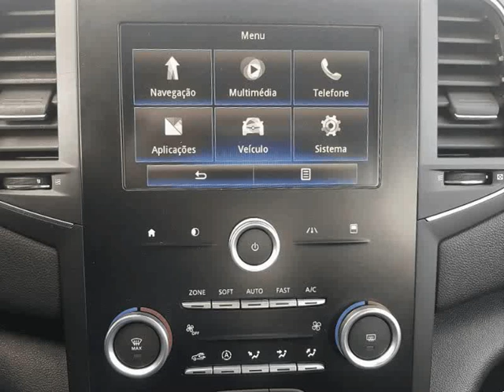Renault Megane Sport Tourer 1.5 DCi Intense Usado para Venda em Ermida Automoveis . (Ref: 579969)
Renault Megane Sport Tourer 1.5 DCi Intense Usado para Venda em Ermida Automoveis . (Ref: 579969) do ano 2017 com 100000 Kms. .Todos os dados e disponibilidade carecem de confirmação junto do vendedor.